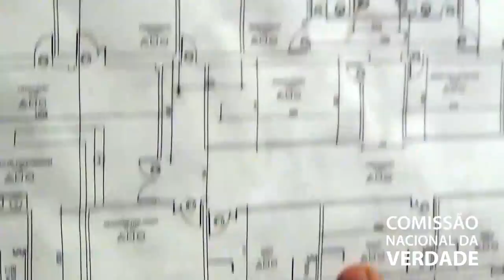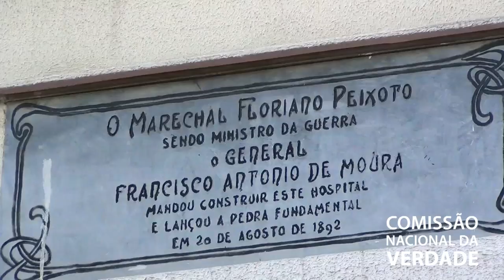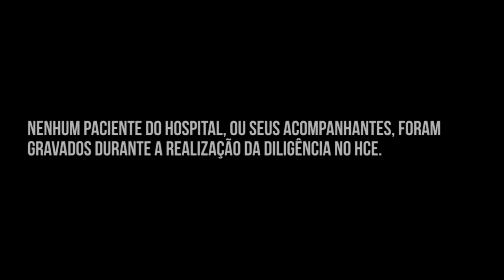Diligência no Hospital Central do Exército (HCE) - RJ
No dia 23 de setembro de 2014, a Comissão Nacional da Verdade e a Comissão Estadual do Rio de Janeiro (CEV-RJ) realizaram diligência no Hospital Central do Exército (HCE), no Rio de Janeiro. A comitiva da CNV foi ao hospital em busca de prontuários de presos políticos que foram internados no local na década de 70, dentre eles Raul Amaro, cuja família acompanhou a diligência.

Não foram encontrados, nesta ocasião, os documentos solicitados pela CNV. Posteriormente, o Ministério Público Federal e a Polícia Federal, com um mandado de busca e apreensão, encontraram diversos documentos e prontuários no hospital, bem como um dossiê dos membros e assessores da CNV e da CEV-RJ que foram à diligência.

Data: 23/09/2014

Edição: Lígia Benevides (CNV)
Vinheta: Thiago Dutra Vilela (CNV)
Arte do canal: Paula Macedo e Isabela Miranda (CNV)
Captação de imagens e áudio: Lígia Benevides (CNV)